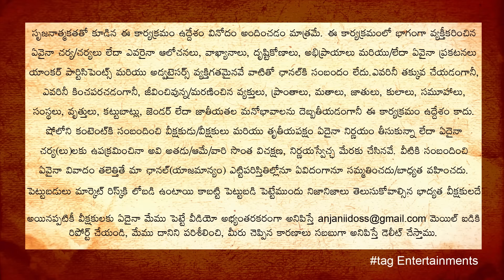Extreme Task on School Girl and Her Auto Driver | Gold Diggers in Telugu | tag Entertainments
With - Sudhakar Maskuri